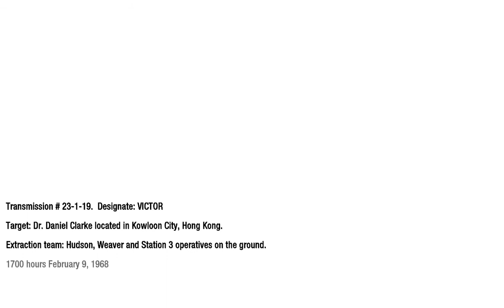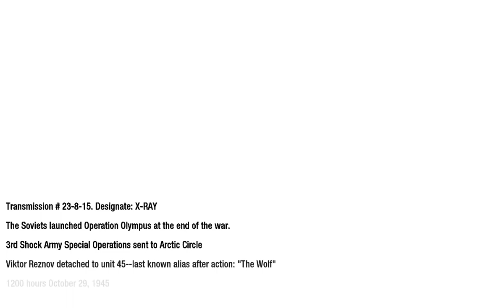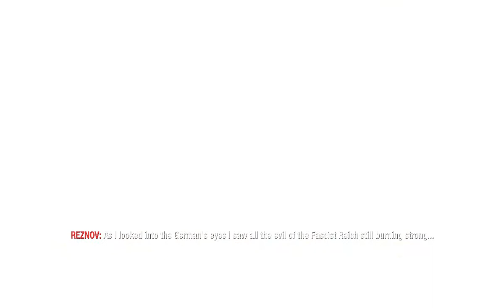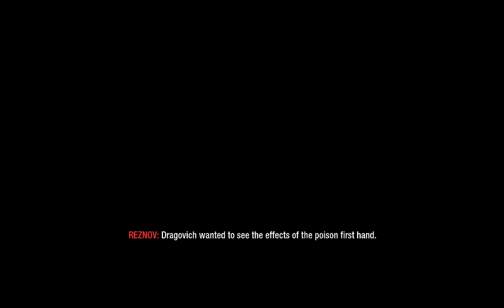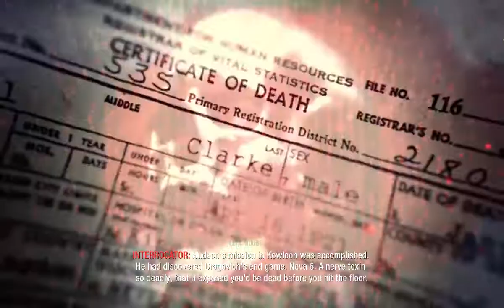Black Ops: Kowloon City and Nova 6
We attempt to retrieve a Nova 6 Scientist from Hong Kong but ultimately fail. We also learn the origin of Nova 6 and Reznov's vendetta.